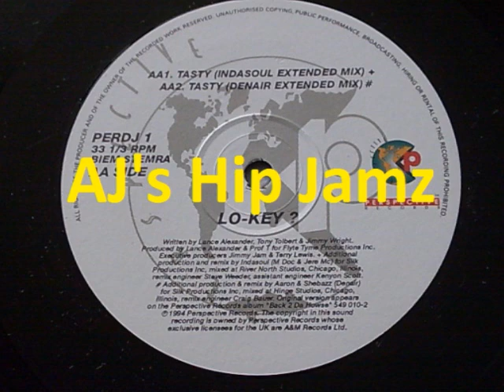Lo-Key - Tasty (Denair Extended Remix) (Snippet)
the underrated 1994 'Denair' remix, better known as the 'slow jam' remix by Aaron & Shabazz (Denair) for Steve 'Silk' Hurley's, Silk Productions Inc. Nice!!!